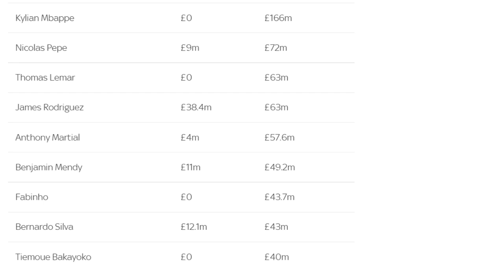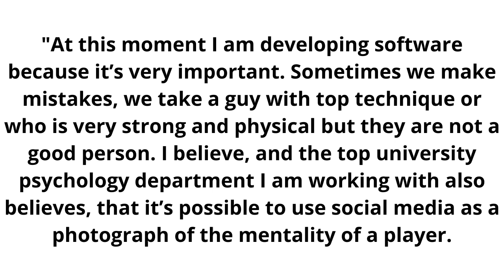Who is Luis Campos? | Newcastle United's NEW Director of Football?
Shaf Man looks at Luis Campo, the best director of football in world football.